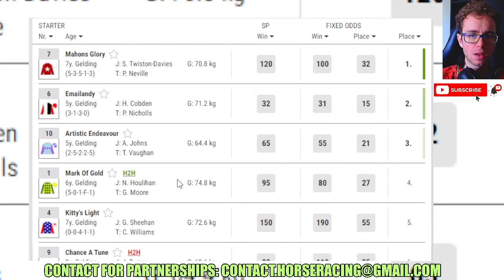Mahons Glory wins at Kempton 12 26 2023 Horse Racing RESULTS Bet